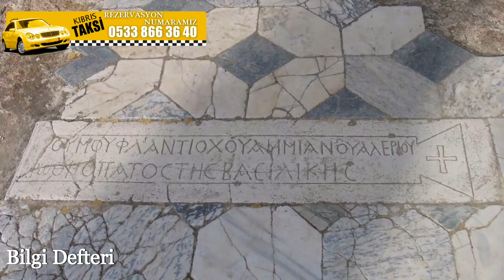Salamis Antik Kenti - Magosa / KKTC (Salamis - Turkish Republic of Northern Cyprus)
Salamis antik kenti, Magosa’nın 6 km kuzeyinde, Kanlıdere (Pedios) nehrinin kıyısında yer almaktadır. Bronz Çağı sonlarında kurulan Salamis kentinin kuruluş efsanesine göre kurucusu Teukros’tur. Atina yakınlarındaki Salamis adasının kralı Telamon’un oğlu olan Teukros Troia savaşı sırasında kardeşi Aiax’ın intiharını engelleyemediği için babası tarafından memleketinden kovulur ve buraya gelerek kenti kurar.

Salamis’teki en erken buluntular M.ö. 11. yüzyıla aittir. Nekropolisten elde edilen verilere göre bu dönemde kentte Fenike tesiri hakimdir. M.ö. 708 yılından itibaren ise tüm ada ile birlikte Salamis de Asur hakimiyetine girmiştir. Kent 669’da sona eren Asur hakimiyetinin ardından bir müddet bağımsız krallık olarak yaşasa da sonradan Mısır hakimiyetine girmiştir. M.ö. 525 yılında ise Mısır’ın Perslerin eline geçmesi ile birlikte Kıbrıs da Pers yönetimine girer. Büyük İskender’in doğu seferi sırasında Pers yönetiminden kurtulur.

76/77 yıllarında meydana gelen depremler nedeni ile kentin tahrip olduğu antik kaynaklardan bilinmektedir. Kent yeniden imar edilse de de 332-342 yılları arasında yaşanan depremler sonucunda oturulamaz hale gelir. Constantinus II daha küçük bir plana göre “Constantia” adıyla kenti yeniden kurar. Yeniden kurulan kent Kıbrıs adasının başkentliğini Baf’ın elinden alır. 647 yılından itibaren başlayan Arap akınları, ayrıca depremlerin neden olduğu yıkım ve limanın dolması sebepleri ile Salamis terk edilir. Salamis’i terk edenlerin Magosa’ya yerleştiği düşünülmektedir.

Kuzey Kıbrıs’taki en önemli ören yerlerinden birisi olan Salamis kenti 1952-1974 yılları arasındaki kazılarla kısmen açığa çıkarılmıştır. 1974 yılında kesilen kazı çalışmaları 1998 yılından beri Ankara Üniversitesi tarafından yeniden başlatılmıştır.

Ören yerinde görülebilecek yapı kalıntılarının tamamı Roma Dönemine aittir. Söz konusu yapılar gymnasium, forum, agora ve hamam gibi kamu yapılarıdır.

Salamis Gymnasiumu, şehrin kuzey ucunda yer alır. Bu alanda yer alan bir yazıt vasıtası ile burada M.ö. 2. yüzyıla ait Hellenistik bir gymnasiumun varolduğu anlaşılmaktadır. Sadece üç tarafı revaklarla çevrili olan Hellenistik yapının depremler sonucunda yıkılması üzerine Augustus devrinde tamir edilerek bir de doğu revak eklenir. 79 yılındaki depremlerle bir kez daha zarar gören gymnasium Traianus ve Hadrianus dönemlerinde (2. yüzyıl) bazı ilavelerle yeniden tadil edilir. Dört tarafı sütunlu revaklarla çevrili palaestranın kuzey ve güney ucunda yer alan, etraflarında heykeller bulunan havuzlar bu dönemdeki eklemelerdendir. 332-342 yılları arasındaki depremlerle yeniden hasar gören gymnasium Erken Bizans döneminde II. Constantius zamanında sadece hamamdan ibaret olarak yeniden inşa edilir.

Salamis Tiyatrosu, gymnasiumun güneyinde yer almaktadır. İlk kez Augustus döneminde inşa edilen tiyatro 1.-2. yüzyıllarda yapılan plan değişiklikleri ile son şeklini almıştır. 4. yüzyıldaki depremlerle yıkılan yapının taşları Erken Bizans dönemi hamamlarının yapımında kullanılmıştır. Temelde üç bölümden oluşur: sahne binası, orkestra ve oturma yerleri. Hem performansların gerçekleştirildiği hem de kulislerin yer aldığı freskler, nişler, heykeller ile süslenmiş sahne yapısından günümüze sadece temeller ulaşmıştır. Bir zamanlar üzerleri beyaz kireç kaplı olan oturma yerleri elliden fazla sıra içermesine karşın bunlardan çok azı korunmuştur. Tiyatronun 15.000 kişilik bir kapasitesi olduğu düşünülmektedir. Yapılan onarım ve sağlamlaştırma çalışmalarının ardından bu antik tiyatro çeşitli kültür ve sanat aktivitelerinin gerçekleştirildiği yaşayan bir mekan olarak halen hizmet vermektedir.

Cennet Ada Kıbrıs
Bellapais Manastırı

St. Hilarion Kalesi Girne Kuzey Kıbrıs

Karaoğlanoğlu Şehitliği Girne

Mavi Köşk ( Kaçakçının Köşkü )

Lala Mustafa Paşa Cami ( St. Nicolas Katedrali )

St Barnabas Manastırı İkon ve Arkeoloji Müzesi

Kıbrıs Girne Kalesi ( Cyprus Kyrenia Castle )

Büyük Han - Lefkoşa / Kuzey Kıbrıs